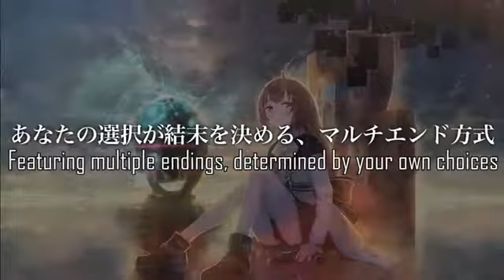Project Lux - PSVR Trailer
Project Lux is the first ever interactive VR movie. Unlike Henry and Invasion! that only plays for a few minutes long, Project Lux is a complete anime movie with 80 minutes of content. It was created by Spicy Tails, a small creators' group in Japan.

Initial release date: March 30, 2017
Developer: Spicy Tails
Platforms: PlayStation 4, Microsoft Windows
Publishers: Spicy Tails, Sekai Project